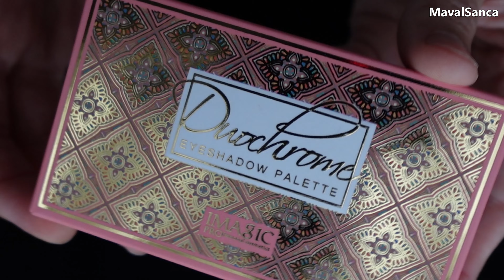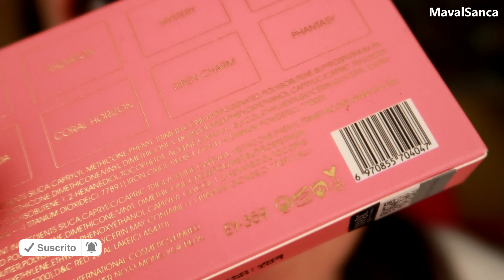¡Paleta IMAGIC Duocromática de Aliexpress | Increíbles Destellos y Pigmentación + Swatches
¡Si buscas una paleta de sombras con efectos duocromáticos y brillos que realce cualquier look, este video es para ti! Hoy te traigo la reseña completa de la paleta IMAGIC de Aliexpress, una joya asequible que sorprende por su pigmentación y destellos. Te muestro swatches bajo diferentes luces (natural y artificial) para que puedas apreciar todos los efectos y brillos en su máximo esplendor. 💫
Esta paleta de 8 sombras duocromáticas es perfecta para mujeres maduras, y ¡también para cualquier edad! Ideal para crear looks glamorosos y elegantes, tanto de día como de noche. ¿Quieres saber si vale la pena esta paleta? ¡Mira la reseña completa para descubrirlo!

EN Menos de 10 minutos, una reseña rápida y completa!
Incluye:
Swatches bajo luz natural y luz artificial
Opinión honesta sobre la calidad y el precio
¡Looks recomendados!

DUOCHROME Eyeshadow palette IMAGIC PRO

🌟 ¿Ya probaste esta paleta? Déjame tus comentarios y cuéntame tu experiencia.

"Paleta IMAGIC", "duocromática", "Aliexpress", "pigmentación", "swatches", "luces"

GRACIAS!